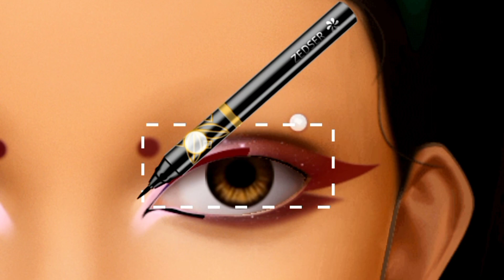Makeup Art on Black Face || Awesome Full Makeup Tutorial for Girls